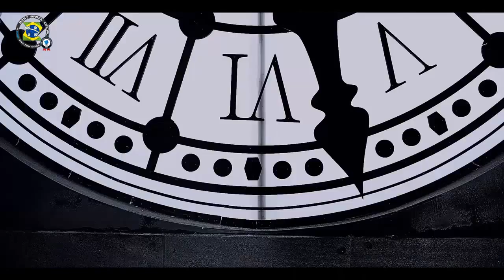BEAST - '12시 30분 (12_30)' (Official Music Video) [LEGENDADO PT-BR]